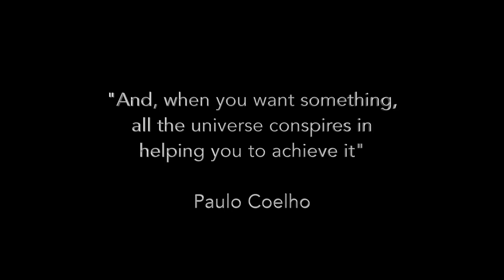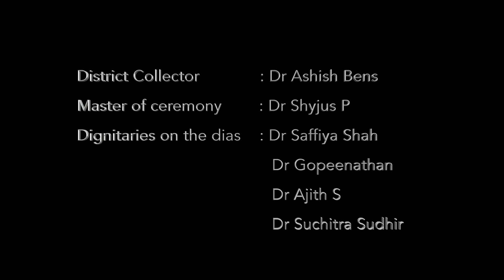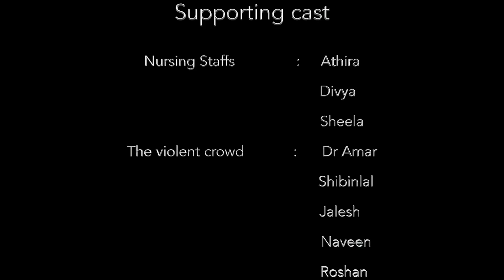Sheshippu : What Remains!’ Short Film | Kannur Gynaecological Society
Watch: ‘Sheshippu : What remains!’ is a short film based on a heart wrenching story created by the doctors of Kannur Obstetrical &Gynaecological Society, Kerala.
It looks into the ups and downs, that a gynaecologist goes through his / her day to day life, as a caregiver. From the ecstasy and celebrations, when a child is brought into this world, to facing the brunt of the emotions from the patients & their relatives, when things go wrong.
This creative piece is a special dedication to all those mothers and sisters, whose lives could be saved, due to our timely efforts . . .

It is with utmost grief and sorrow, that we remember those women, where inspite of the best of our efforts, we couldn’t get them back to life . . .

Released on 1st March 2018 , this film won the ‘Best Film Award’ at the State level ‘Short Film Festival’ conducted by KFOG. It also won loads of appreciation, even from members of the malayalam film industry.

Directed by
Dr P.V Jose & Dr Shyjus P
Story / Script by
Dr PV Jose  &  Dr Kunhikannan MV
Produced by
Kannur Obstetric & Gynecological Society
DOP
Shaji KS (Motta)
Editor
Akhilesh  M K
Camera
Roshan Krishna& Rathnakar
Stills
Tinu Kolayad
Dubbing
Shaji Thampan

Cast

Consultant Gynaecologist: Dr Mini Balakrishnan
Press Reporter                   : Dr Amar Ramachandran
Destitute Mother              : Dr Rajamma Rajan
Daughter                            :  Ms Niharika Shyjus
Gynecologist’s Daughter  : Ms Aavani Rakesh
Renuka’s Mother              : Dr Soudamini AV
District Collector               : Dr Ashish Bens
Master of ceremony        :  Dr Shyjus P

Dignitaries on the dias     : Dr Saffiya Shah
                                               Dr Gopeenathan
                                               Dr Ajith S
                                               Dr Suchitra Sudhir
Nursing Staffs                    : Athira
                                               Divya
                                               Sheela
The violent crowd            :  Dr Amar
                                               Jalesh
                                               Naveen
                                               Roshan
                                               Mani
                                               Vipin
Dubbing Courtesy: Rashmi  Shyjus
Makeup artist:  Anuradha
Subtitles: Dr  Shyjus

Location arrangements
Dr Saffiya Shah, Dr Beena Umesh
Location
Dhanalakshmi Hospital, Kannur
Nishaan, Kannonthumchal Road, Kannur

🔔 TURN ON THE BELL ICON on the channel! Get alerts when we release any new video. 🔔

*ഷോർട്ട് ഫിലിം , മ്യൂസിക്ക് ആൽബം* എന്നിവ ഫ്രിയായി പ്രമോട്ട് ചെയ്യാൻ
👉🏼 Contact Your Online Promotion *free*

MEDIA CAFE
Multimedia Productions  | Online Promotions  | Youtube Marketing

* ANTI-PIRACY WARNING *
This content is Copyright to Mediacafe Online . Legal action will be taken against those who violate the copyright of the following material presented!